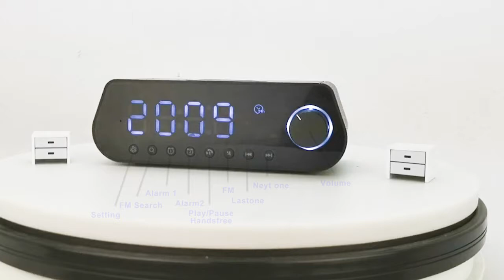Bluetooth speaker alarm clock FM radio that allows wireless charger.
Features:                                                                                                  1.Support 5W BPP、7.5W 、10W EPP、Wireless fast charge for most of the iphone,samsung and Huawei phone(which has the charge function).
2.USB interface support play music by USB disk and charge the phone by USB line, also can be the powerbank.
3.Hands free calling through Bluetooth Speaker.                                4.Reading TF card to play music
5.Best for the portable device with bluetooth like PHONE,PC,Pad etc.
6.LED time display with Night vision and Power saving mode.
7.It can setting 2 way alarm clock.
8.The built-in lithium ion rechargeable battery, large capacity features support the pilot time to play
9.Humanized alarm clock design, from time to time to listen to the radio,Mp3 or snooze function optional
10,.the drum button, more convenient to operate(Like : adjust the volume or set the time)
11.Can set up sleep time, more suitable for bedroom
12. Bulit in Fm radio antenna which can receive good signal of FM.

SHENZHEN KONSTA ELECTRONIC CO.,LTD.